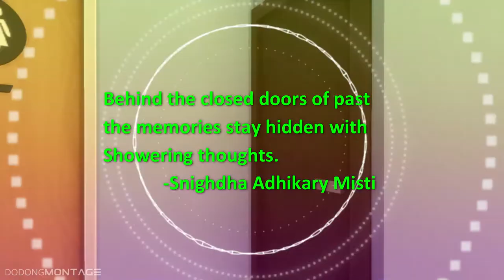THE SIMS 4 CHAPTER TWO